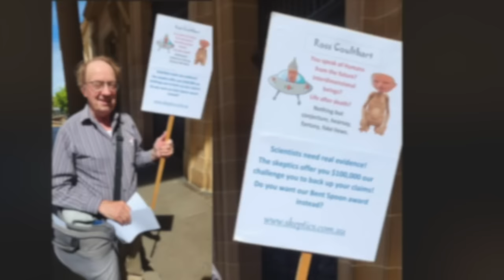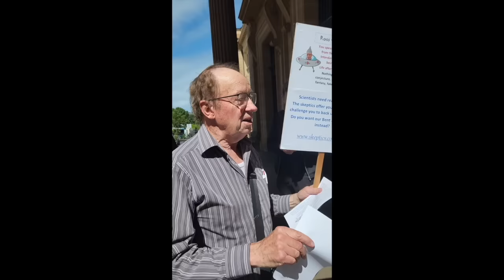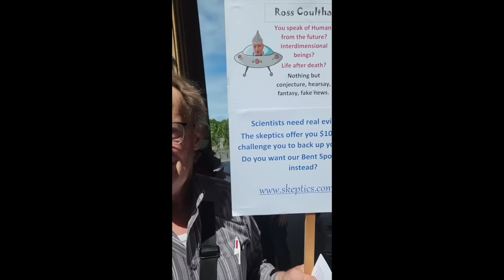Ross Coulthart at the State Library of New South Wales, October 28th, 2023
On October 28th, Ross followed up his Melbourne talk with a session in the State Library of New South Wales where he shared more insights and took questions from the audience. The event saw a member of the Australian Skeptics Society protest outside but he joined us for the Q&A and even asked Ross a question before queuing for a sign copy of Ross' book "In Plain Sight" :)